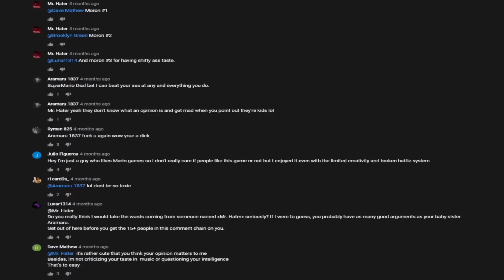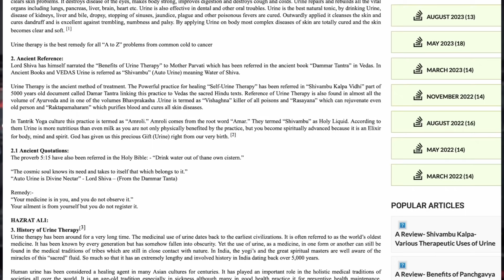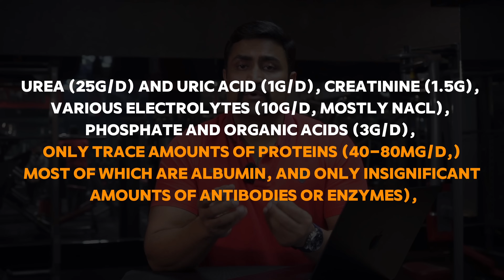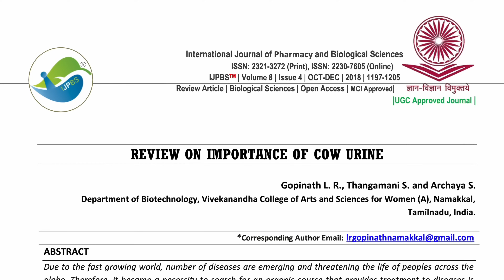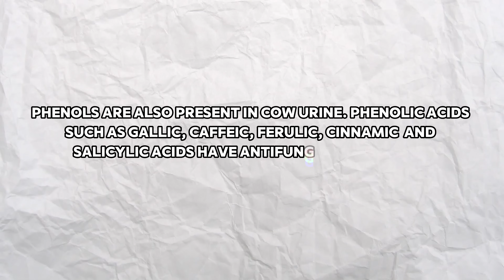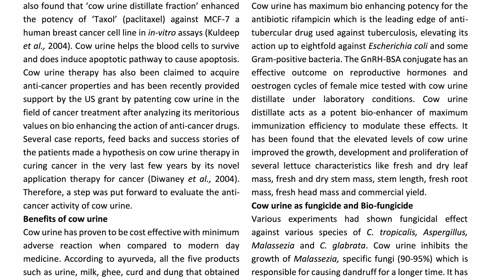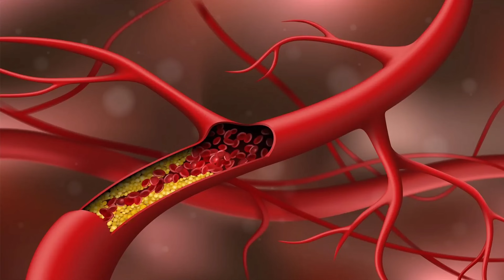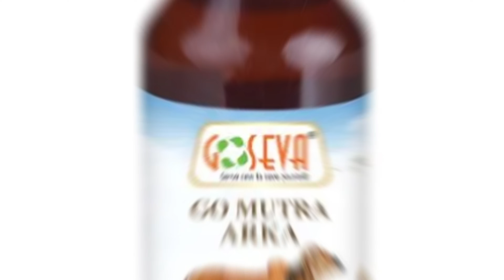Truth about Gomutra (Cow Urine) - Science or Myth ??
Here are some of the hundreds of Indian and international studies on cow urine
And my stance in video is not based on feelings, it's on these studies
Rest, there is never a compulsion of any such thing